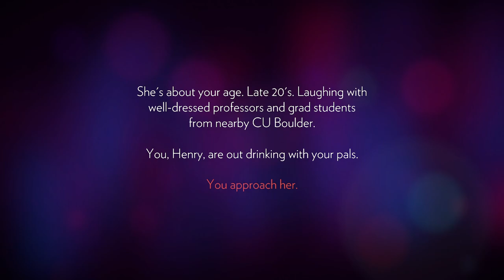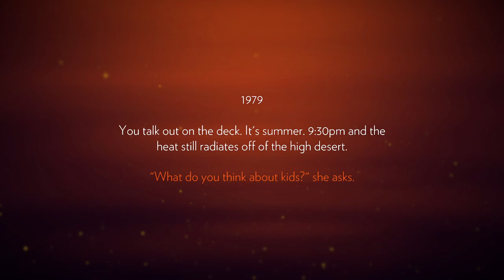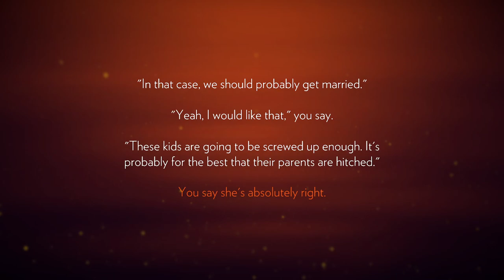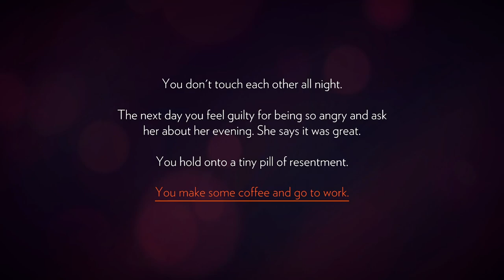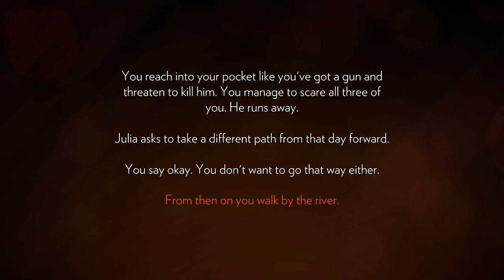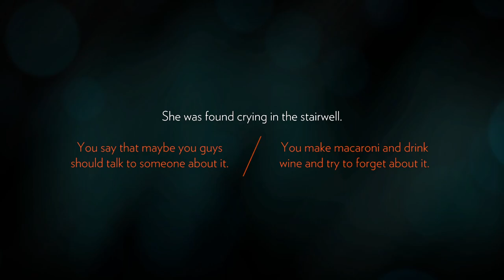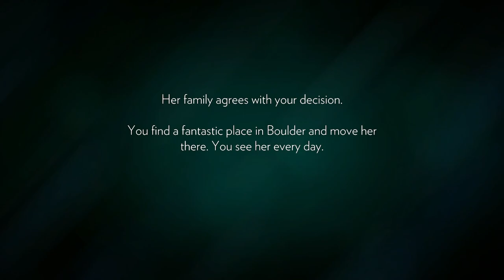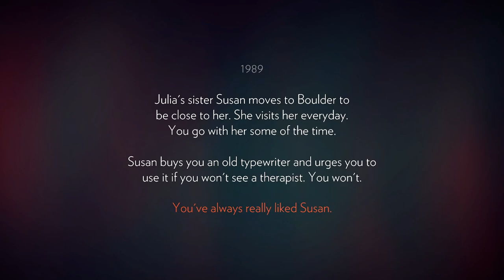001 / Firewatch / Commentary / First Time Playing (Relaxing/Chill)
2nd attempt at recording this! This is my first time playing the game, so hopefully an interesting take on things. I've also never played anything similar so this should be a fun one.